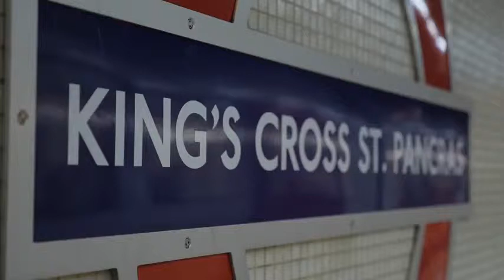7 7 London Bombings Survivor Gill Hicks' Story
Gill Hicks was travelling to work on July 7, 2005, when she was caught up in the explosion on a Piccadilly Line Tube train between King's Cross St. Pancras and Russell Square Underground stations. One of hundreds of people injured that day, Miss Hicks lost both her legs in the blast. These are her memories of the 7/7 terror attack.